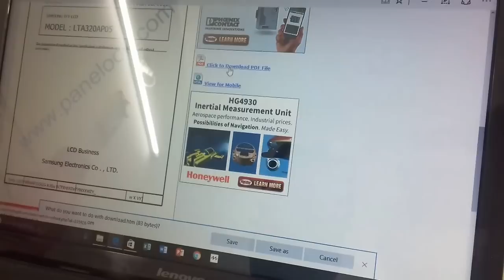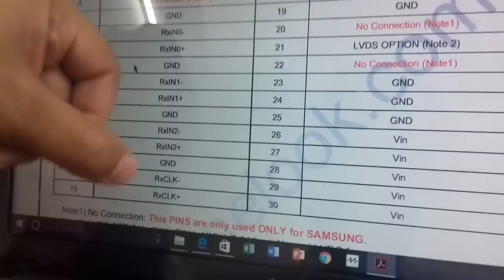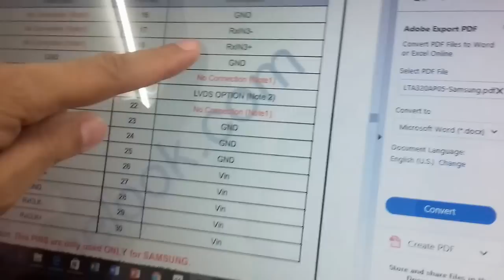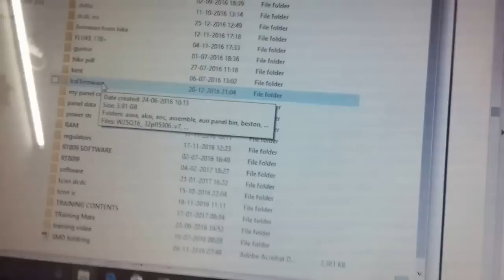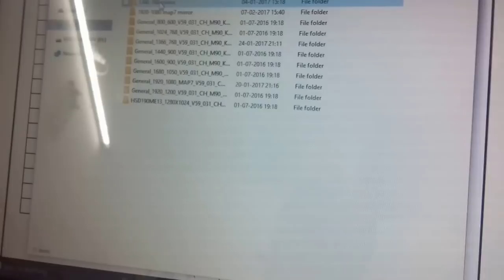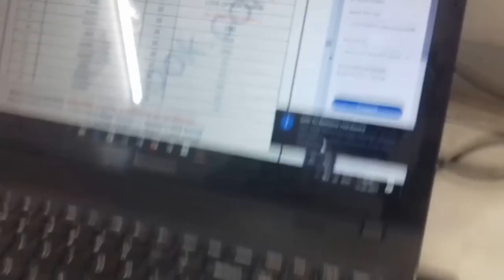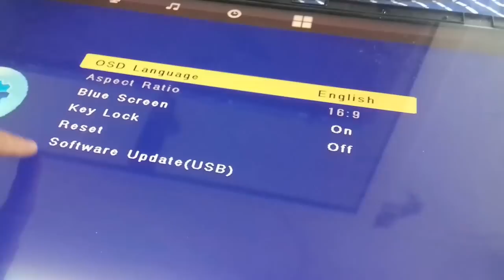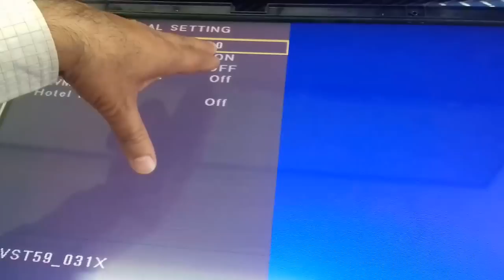INSTALLATION OF V59 UNIVERSAL LCD TELEVISION CONTROLLER BOARD.